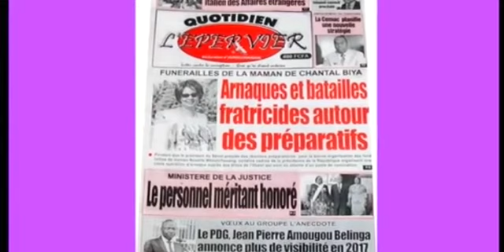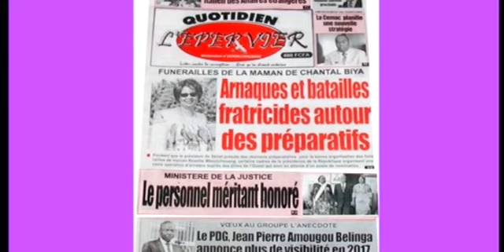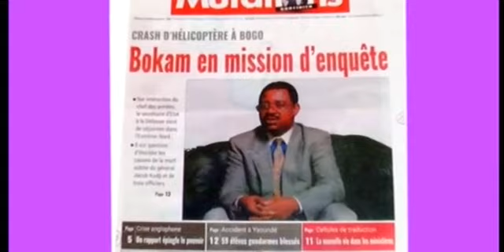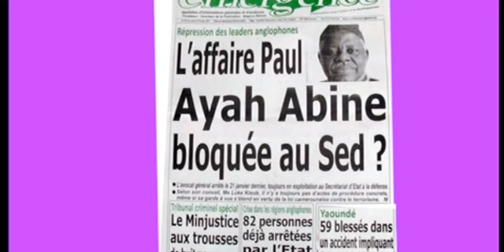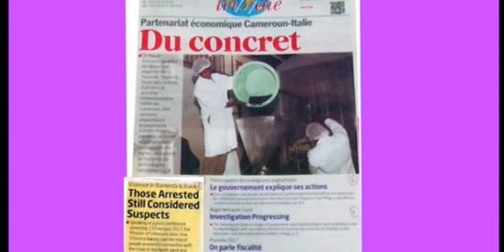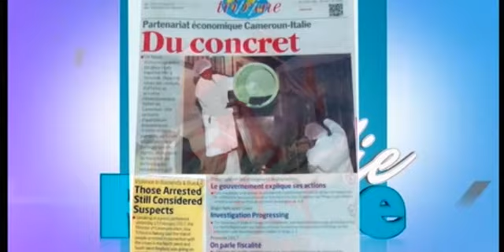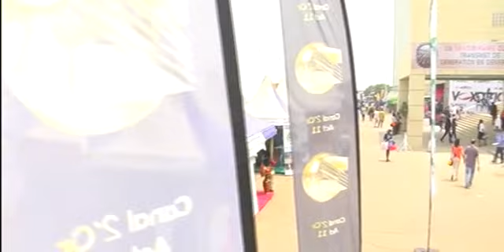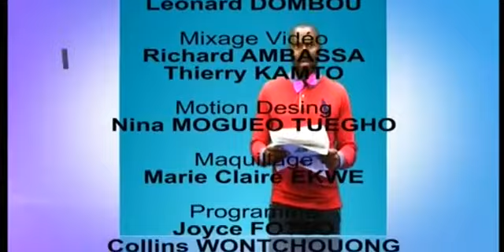COMÉDIE PRESSE DU 18/02/2017